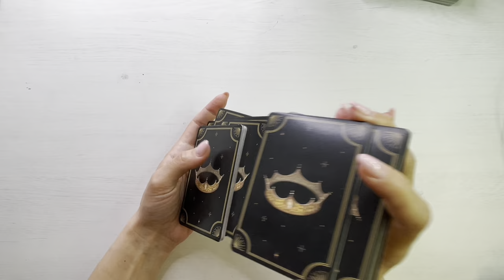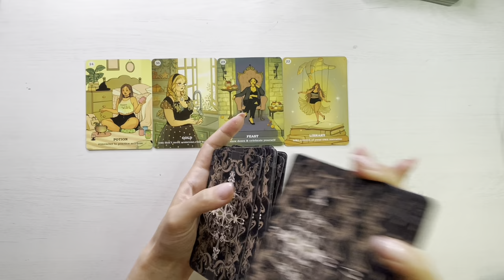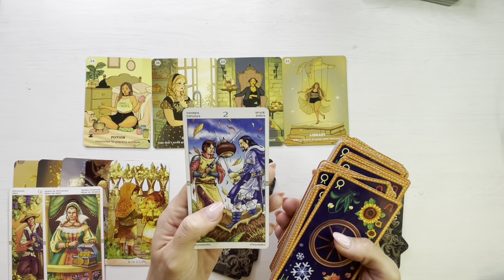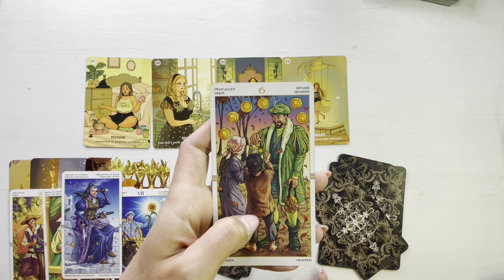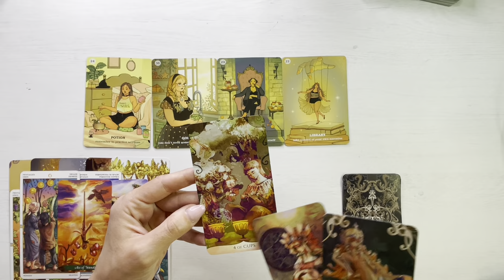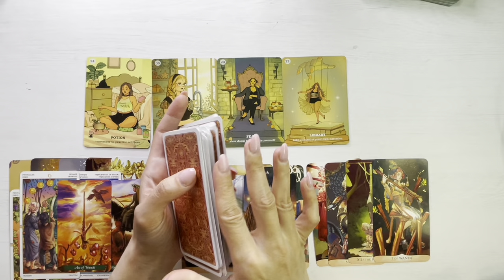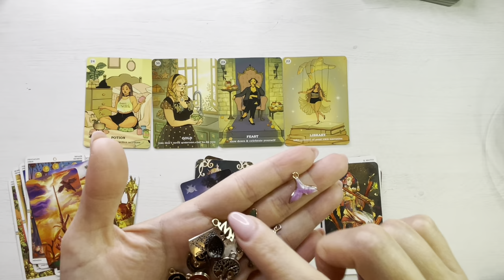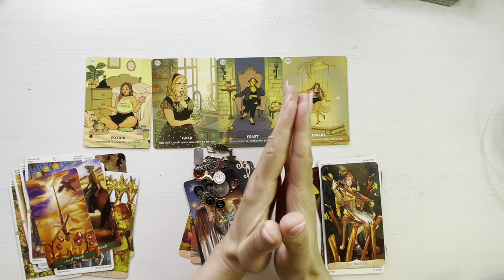♏️❤️ 𝗦𝗖𝗢𝗥𝗣𝗜𝗢𝗡 𝗔𝗣𝗥𝗜𝗟𝗜𝗘 ❤️♏️ 𝗗𝗘𝗖𝗜𝗭𝗜𝗜 𝗠𝗔𝗝𝗢𝗥𝗘 𝗖𝗔𝗥𝗘 𝗔𝗗𝗨𝗖 𝗕𝗨𝗖𝗨𝗥𝗜𝗘!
♏️❤️ Etalare tarot si previziuni pentru energia lunii Aprilie 2023, zodia Scorpion.